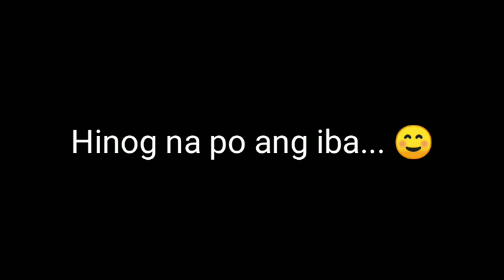Paano kainin ang masarap na Avocado... Secret ko ito... Panoorin hanggang dulo/una TV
Welcome to una TV